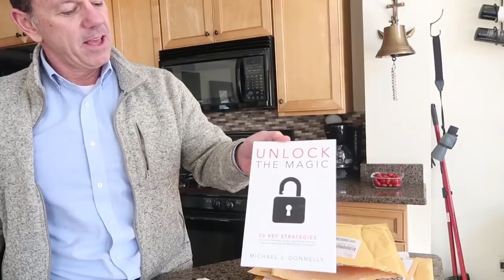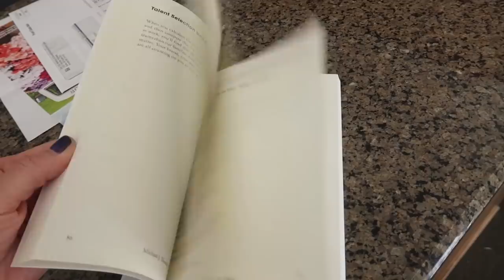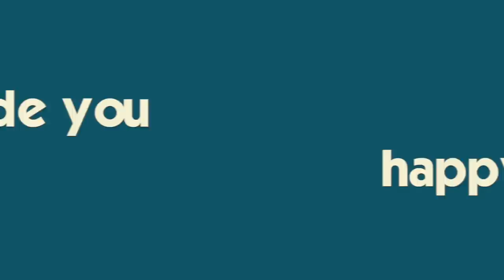It's The Kids' Reaction to Dad's New Book! *He's an Author!!*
Mike returns from Maine to find his new published book has arrived in the mail! (Link below) The kids react to seeing it for the first time!  We start talking college recruiting for Brennan and meet the Naval Academy Water Polo Coach!  Ryan shops for a new iPhone and Playlist clothes - is he successful??  Join Our Adventure!